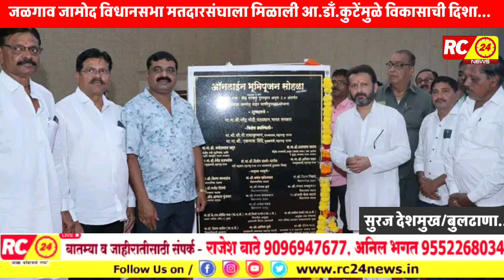जळगाव जामोद विधानसभा मतदारसंघाला मिळाली आ.डाँ.कुटेंमुळे विकासाची दिशा...